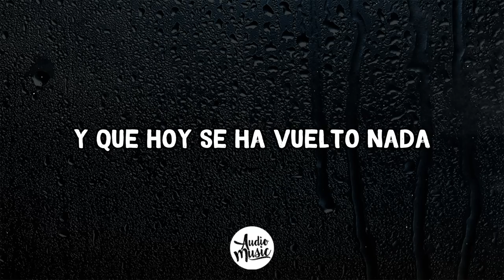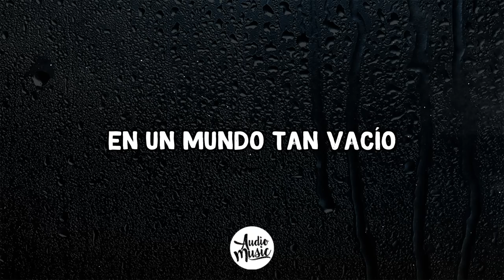El cigarrillo - Ana Gabriel (Letra/Lyrics)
🎤 Letra: El cigarrillo

Anoche estuve conversando con mi cigarrillo
Me sentí cansada, cansada, aburrida y tan vacía
Que a veces hasta pienso que ni siquiera existo
Lo encendí muy lentamente, le dí una fumada
Y al mirar el humo que en el espacio se volatizaba
Recordé tantas cosas que creí olvidadas
Se las conté todas mientras que lo fumaba
Le converse de ti y de mis añoranzas
Le conte de tus besos y de mis esperanzas
Le conté de tu olvido, de mis lágrimas tantas
De aquello que vivimos y que hoy se a vuelto nada
Le dije que es posible que a mi nadie me quiera
Porque he intentado vivir a mi manera
Porque me he negado a pagar el tributo
De bajeza y pecado que hoy nos exige el mundo
Que a lo mejor estoy acabada o que la vida me ha vencido
Que he sufrido y he llorado,
Que he luchado y he reído
Y que es lo que he ganado por ser así tan comprensiva
Sólo vivir desesperada en un mundo tan vacío
Y al terminarlo pensando me quede entre suspiros
Que en este verso triste, que es el mundo en que vivo
Solo él me va quedando como único amigo